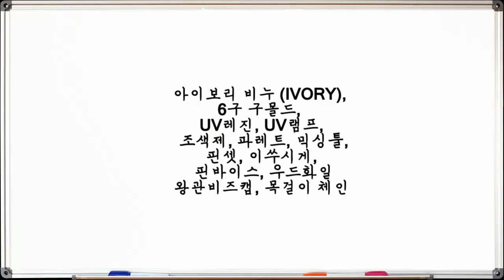[레진아트 ] ☁️ 하늘 구름 담은 볼 목걸이 ✨ Resin Tutorial 🌠 ㅣ resin art ㅣ watch me resin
BGM